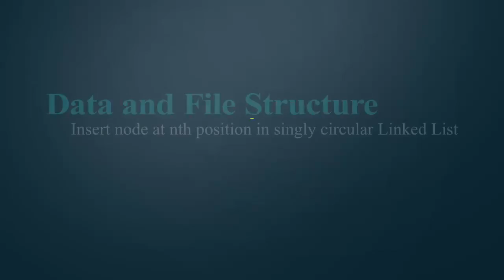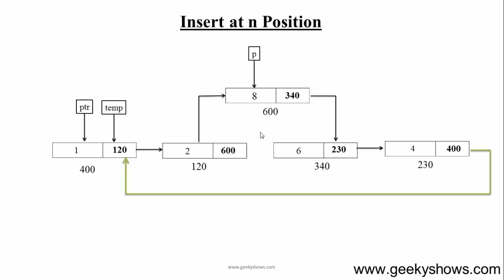51. Insert node at nth position in singly circular Linked List (Hindi)